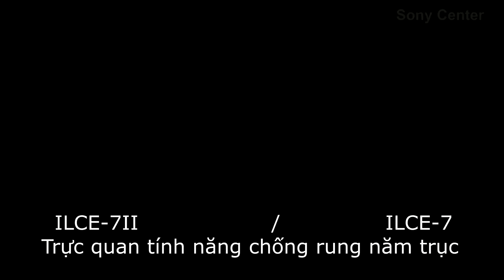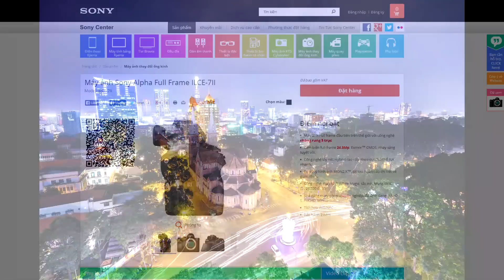mrBEEstudio.com - Sony A7II hand on review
Review team
Mr.Bee studio